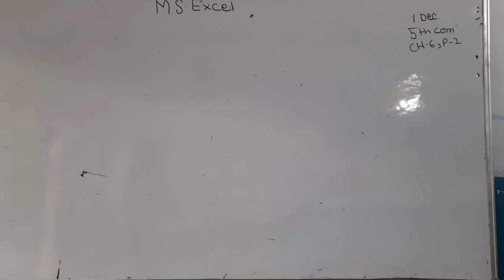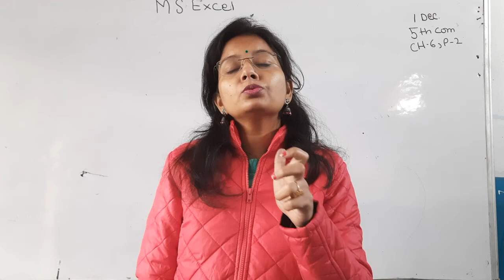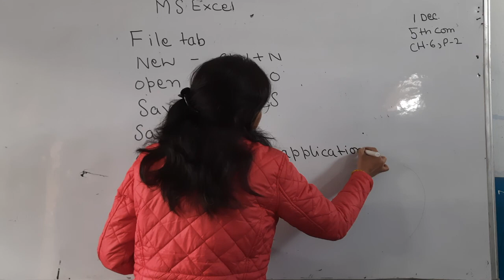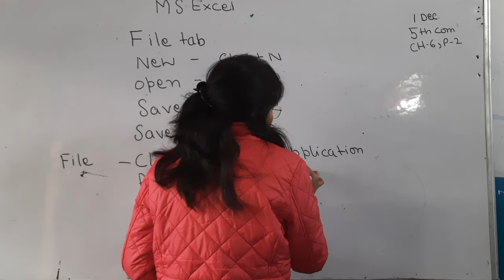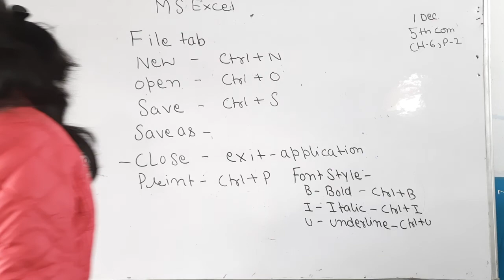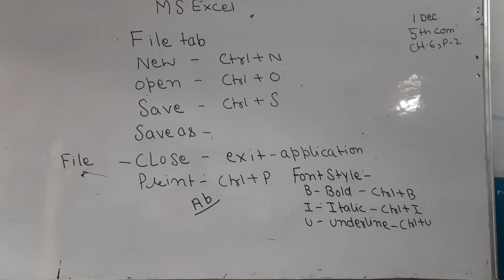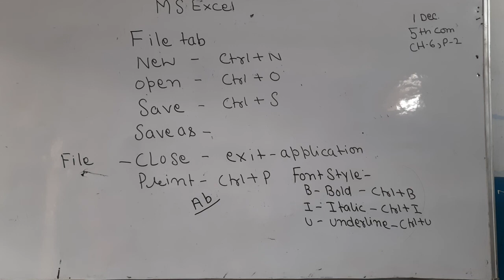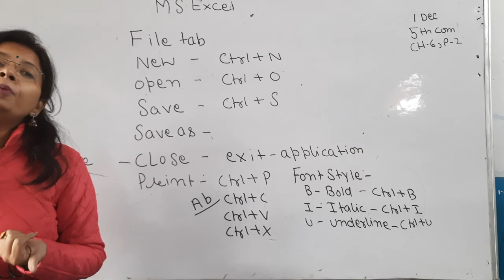5TH COMPUTERCH 6INTRODUCTION TO MS EXCEL P 2